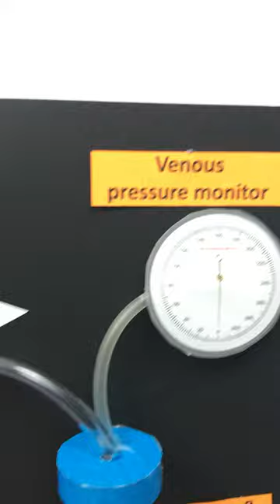hemodialysis working model shorts video